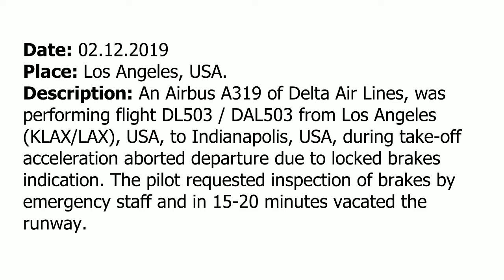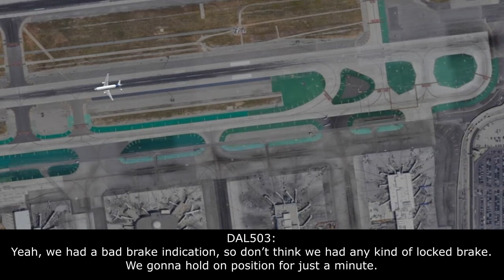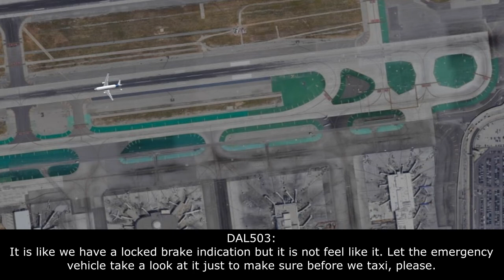Rejected take-off at Los Angeles. A Delta Airbus A319 has got a locked brakes indication.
THIS VIDEO IS A RECONSTRUCTION OF THE FOLLOWING SITUATION IN FLIGHT:

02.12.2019. An Airbus A319 of Delta Air Lines, was performing flight DL503 / DAL503 from Los Angeles (KLAX/LAX), USA, to Indianapolis, USA, during take-off acceleration aborted departure due to locked brakes indication. The pilot requested inspection of brakes by emergency staff and in 15-20 minutes vacated the runway.

TEXT VERSION OF COMMUNICATIONS.(Read if subtitles in video were fast):

COMMENTS: DAL503 is waiting on holding point.
TOWER: DAL503, LA Tower, runway 24L line up and wait.
DAL503: 24L, line up and wait, DAL503.
TOWER: DAL503, RNAV [POINT], runway 24L cleared for take-off, wind 350 at 4,
DAL503: RNAV [point], runway 24L, cleared for take-off, DAL503
TOWER: DAL41 heavy, LA Tower, … DAL503 is aborting on the runway, stand by.
DAL41: DAL41 heavy, understand, aircraft is aborting om the runway will be standing by.
TOWER: Thank you.
DAL541: …
TOWER: DAL503, do you need any assistance?
DAL503: Negative for DAL503.
TOWER: DAL503, left to E10. And do you need go back to the gate or taxi to the runway.
DAL503: Just stand by, DAL503, we’ll say.
DAL503: Ground, DAL503.
TOWER: DAL503.
DAL503: Yeah, we had a bad brake indication, so don’t think we had any kind of locked brake. We gonna hold on position for just a minute. And I think we should be able taxi cleared, latest run quick checklist and we should be able taxi [not clear] will be need maintenance and looks like we should be able taxi back to the gate.
TOWER: OK, DAL503, and… wait for my call.
DAL503: Yeah, and second… second thought what we have …[not clear] vehicle came and take a look at it. It is like we have a locked brake indication but it is not feel like it [not clear] vehicle take a look at it just to make sure [not clear], please.
TOWER: DAL503, roger.
COMMENTS: Air traffic controller inform departing aircraft that runway for departure will be 24R.
TOWER: DAL503, say souls on board and remaining fuel.
COMMENTS: No reply.
DAL503: TOWER, DAL503.
DAL503: TOWER, DAL503.
DAL503: TOWER, DAL503, do you have [not clear]. (Maybe some equipment, but not sure. Write in comments)
TOWER: DAL503, change to my frequency 127.85.
DAL503: 27.85, thank you.
COMMENTS: Approximately in 15-20 minutes DAL503 vacated the runway.

HOW I DO VIDEOS:
1) I monitor media, airspace, looking for any non-standard, emergency and interesting situation.
2) I find communications of ATC unit for the period of time I need.
3) I take only phrases between air traffic controller and selected flight.
4) I find a flight path of selected aircraft.
5) I make an animation (early couple of videos don’t have animation) of flight path and aircraft, where the aircraft goes on his route.
6) When I edit video I put phrases of communications to specific points in video (in tandem with animation).
7) Together with my comments (voice and text) I edit and make a reconstruction of emergency, non-standard and interesting situation in flight.